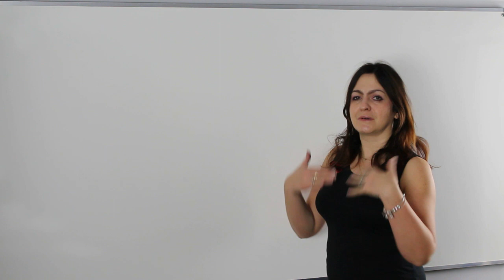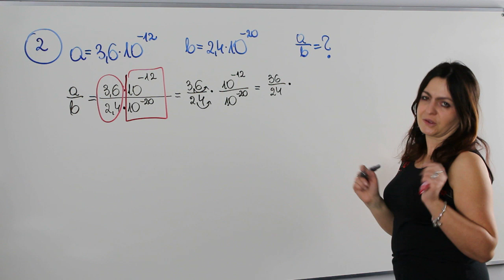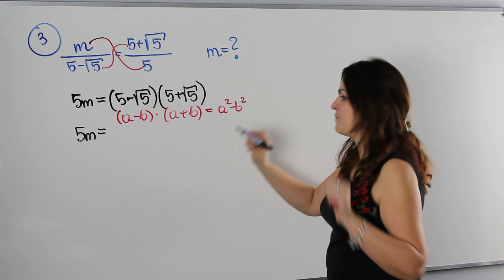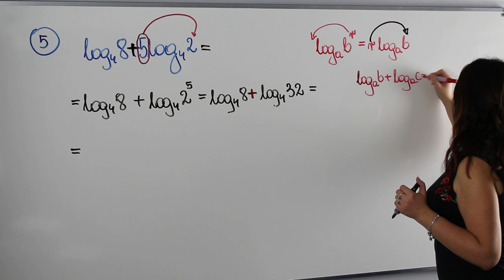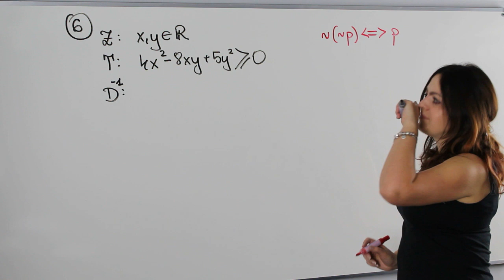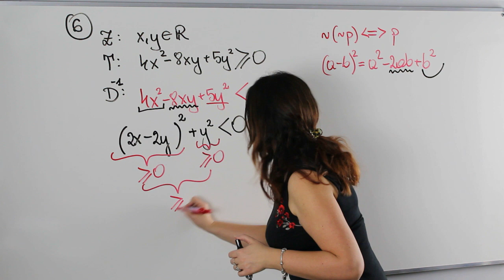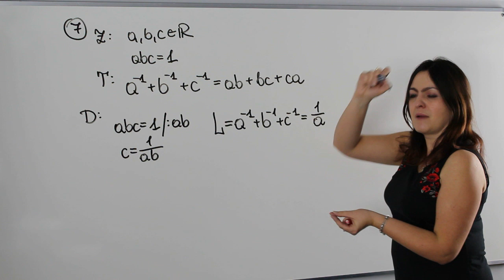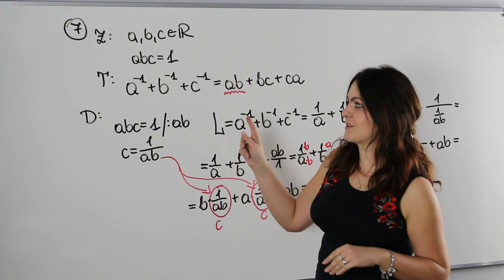Wyrażenia algebraiczne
Jednym z fundamentów matematyki są działania na wyrażeniach algebraicznych. Na dzisiejszej lekcji krótkie podsumowanie tego co zawiera ten temat.

Na lekcji przypomnę:

✅ obliczanie pierwiastków
✅ notację wykładniczą
✅ rozwiązywanie równań proporcji
✅ zastosowanie wzorów skróconego mnożenia
✅ działania na logarytmach
✅ zadania na dowodzenie

Serdecznie zapraszam!!!

Serdecznie zapraszam!!!